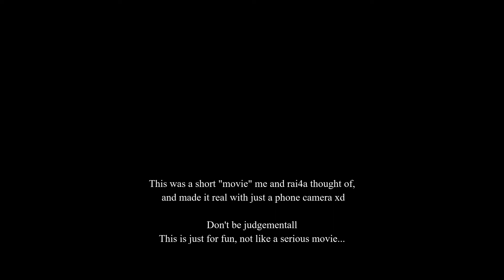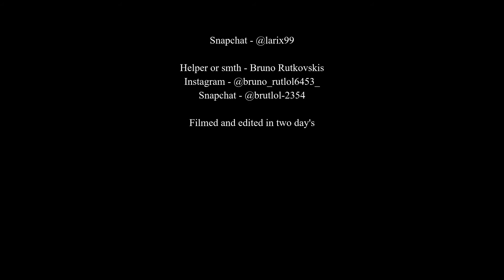The Ninja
A short film about a ninja.
This was for fun and we just wanted to try new things.

Thanks to Bruno for helping us whit different stuff here and there. :)

My editor's and filmer's IG - @soo.itslodzins
Also follow this dude on IG - @bruno_rutlol453_